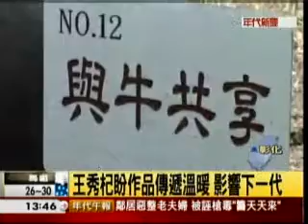201101722_年代新聞_王秀杞雕塑公園開幕17:00